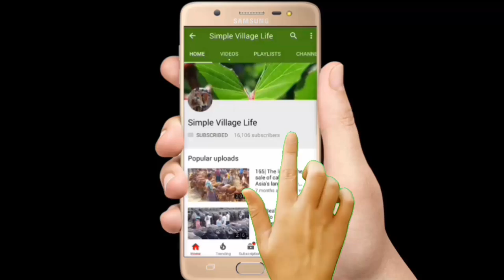662| কম দামে পাকিস্তানি ক্রস ও দেসি ষাঁড় বাছুর গরু কিনুন|Excellent Cow Calves market price 2018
কম দামে পাকিস্তানি ক্রস ও দেসি ষাঁড় বাছুর গরু কিনুন|Excellent Cow Calves market price 2018